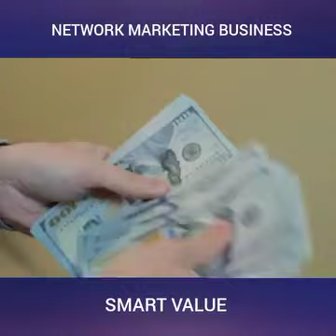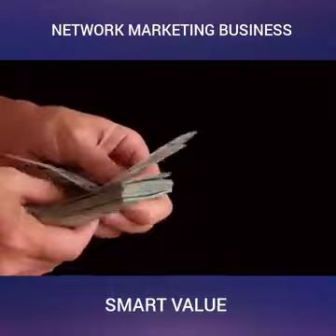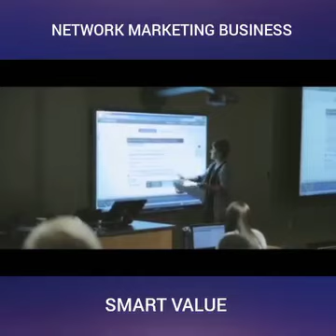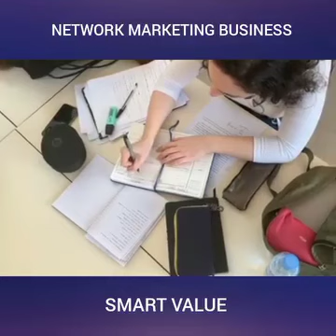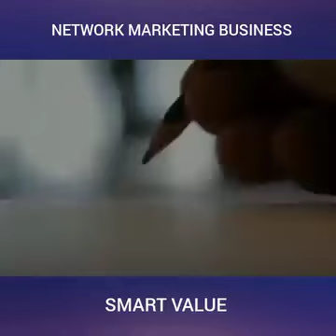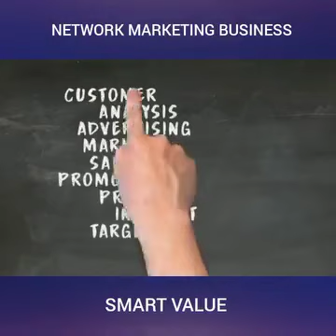Smart Value Network marketing Business //Chitfan //Santali Video